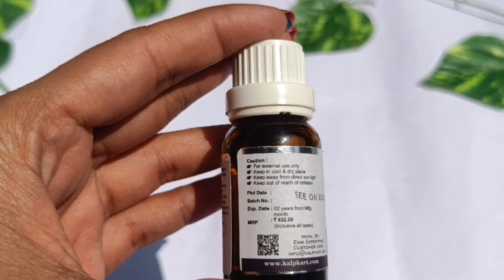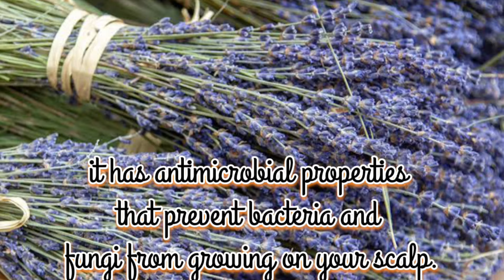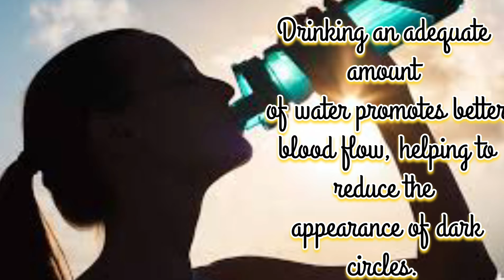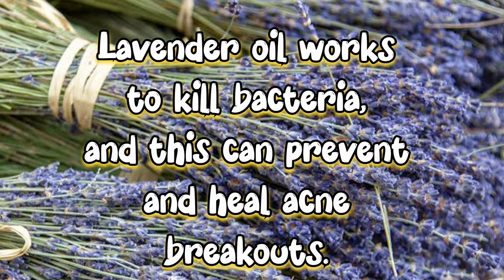Lavender एसेंशियल ऑयल Benefits& Uses || Best essential for Hair & Skin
Hello Everyone🤗
In today's video I'm gonna share lavender essential benefits & uses ✨

Do watch the complete video🙏🏻 to know about the product.

Product Link :-
Kalp Lavenderessential oil for skin,face,hair growth sleep, diffuser,aromatherapy -100% natural &pure essential oil-15ml.

My Other interested Videos :-

Thank you so so much 💕 for all the love & support.
Shally Reviews 💋